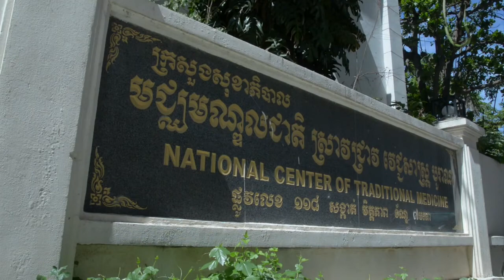Cambodia Khmer healers get schooled in ancient art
Cambodian traditional healers have played an important role in helping sick people across the country for generations, as most Cambodians live in rural areas and many can't afford to see a proper doctor. A school in the capital Phnom Penh is now offering training courses in traditional medicine to help improve standards. Duration: 02:09